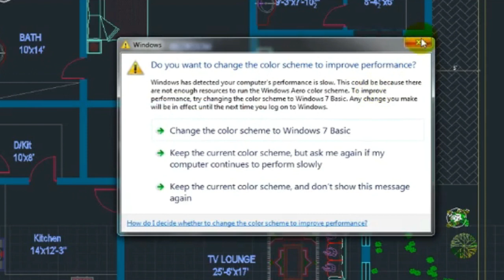60 x 90 house plans-1 Kanal House Map Plan wonderful plan 2019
60 x 90 house plans-1 Kanal House Map Plan wonderful plan 2019...Hello,
I'm Civil Engineer.I am Expart in Autocad House plan and 3D Modeling Designing.I have 5 years storng Experienice in autocad 2D,3D and 2 years experienice site engineer.

I Will create floor plan,3d modeling and rendering..
 I will create 3D floor plan and model sketchup the fastest ,best for you from pdf files, jpg, sketches, autocad...

If you have a floor plan. You want to add color,materials, furniture as my sample.

        House Designs.
 22 feet by 50 feet house plan with front elevation 2019 Urdu/Hindi

 5 marla house map- 25by50 house plan, 25by50 house plan map

 25 by 52 house map .New ideas house designs in Urdu/Hindi 2019

 5 marla house map-House plan With 3D Designs Front Elevation 2019

 Best 2.5 marla House llNew  3D house Designs  details Full Guid in urdu /Hindi ll

 Best 2.5 marla House  plans Design Full Guid in urdu /Hindi .AutoCad File ll New Project 2019 ll

 4 marla house design ll Beautiful House Map ll 3D,2D Plan .New Project 2019

 25 feet by 36 feet house plan -Best House plan in Cad File llUrdu /Hindi

 simple bedroom ceiling designs in make sketchup working 2019

 bathroom design 2018-Shower Room with sketchup animation